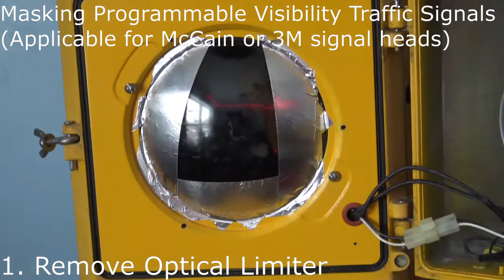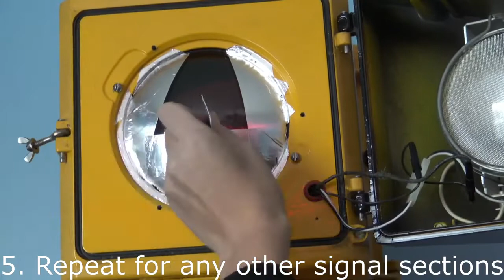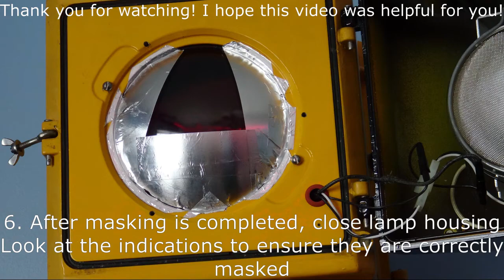Programmable Visibility Traffic Signal Masking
Experimenting with a new video editing software. Tell me what you think!